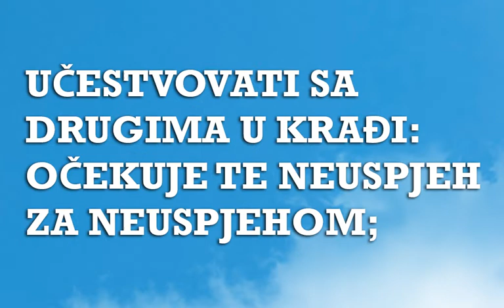Sanjarica | Sanovnik | Šta znači sanjati Krađu